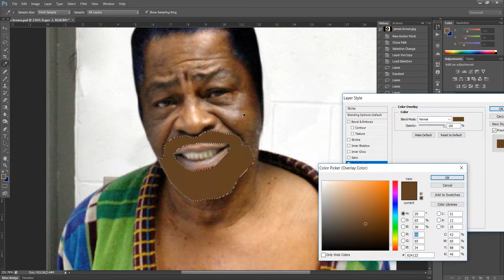James Brown mugshot makeover